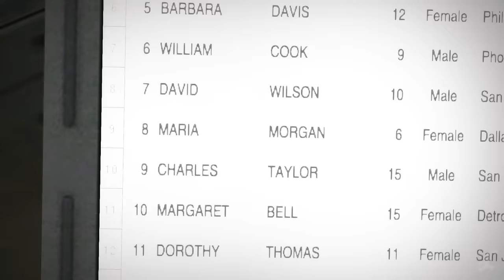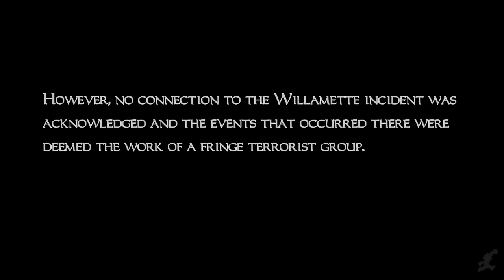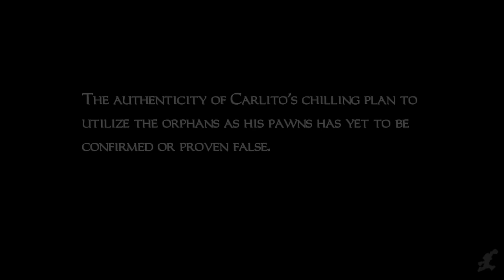DEAD RISING REMASTERED All Cutscenes (Full Game Movie) 1080p 60FPS HD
Dead Rising's story centers on Frank West, a photojournalist who ends up trapped in a shopping mall in the fictional town of Willamette, Colorado, that is infested with zombies. Frank must defend himself from zombie attacks, rescue survivors, contend with crazed psychopaths, and stay alive while still attempting to uncover the truth behind the incident.

The original game came out in 2006, so this is an improvement in visuals. As always we used relevant gameplay, important dialogue and all cutscenes to create a fluid cinematic experience. We hope you enjoy!